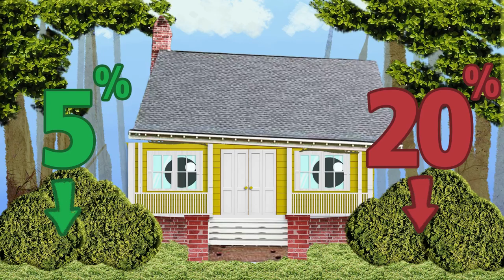Casey Realtor February Commercial